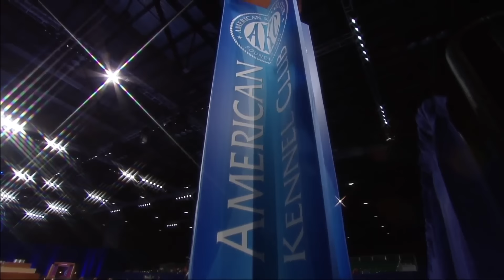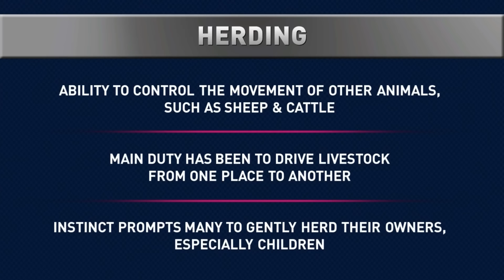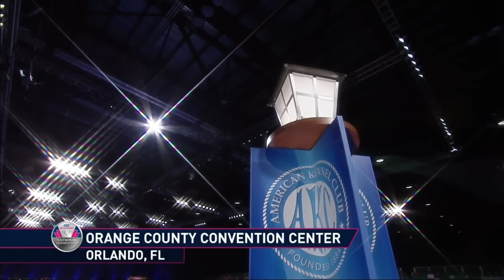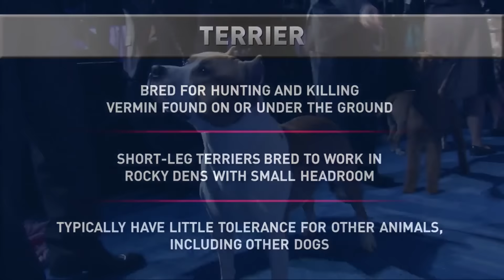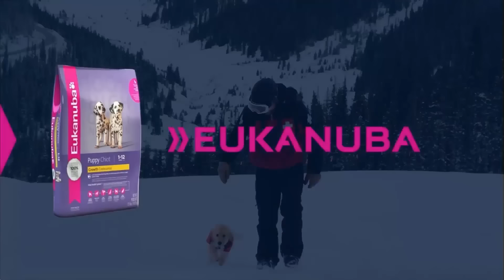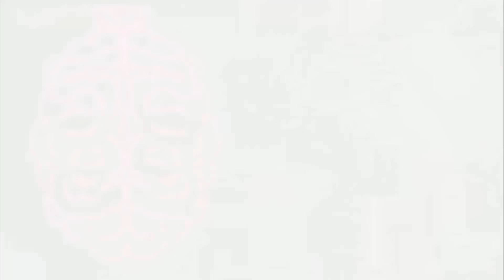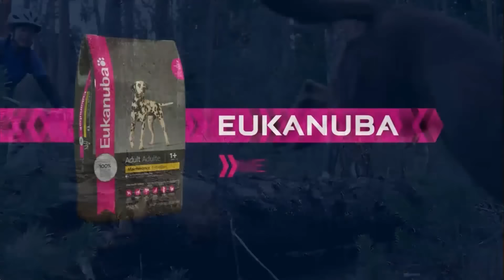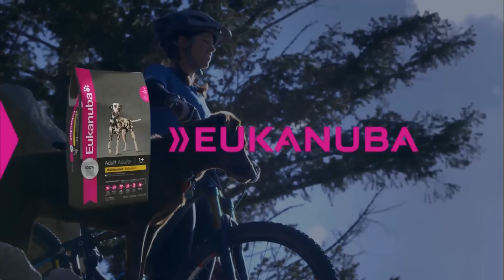AKC / Eukanuba National Championship Sunday Night - Best in Show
The entirety of Sunday night's event - group judging plus Best in Show.

Follow the AKC/Eukanuba National Championship on Eukanuba as it happens! Nearly 5000 dogs are competing in three events - AKC/Eukanuba National Championship, AKC Agility Invitational and the AKC Obedience Classic.
The AKC/Eukanuba National Championship week is a one-of-a-kind experience for any dog lover. With thousands of dogs competing, nearly 160 AKC Meet the Breeds® booths, seminars and Judges Institutes, and new events like our Veterans Competition and the NADD/AKC Diving Dog Championship, there is nothing that can compare to this complete canine extravaganza.

Every walk. Every run. Every moment. Eukanuba fuels the awesome in your wingman, every day. On our YouTube channel you will find the best nutrition advice for your dog, fun activities, health tips and event news! Browse through our puppy training videos, and learn more about different breeds and their needs in our Kennel Club spotlights.
Bring out the best in your dog - fuel the awesome!